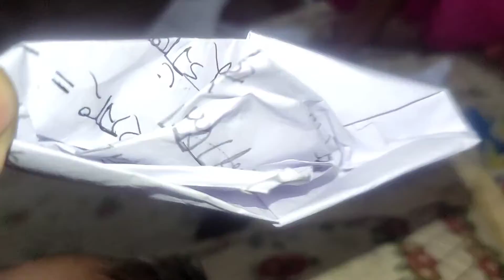আমার মেয়ে আমাকে নৌকা বানানো শিখাচ্ছে💓💓💓।।